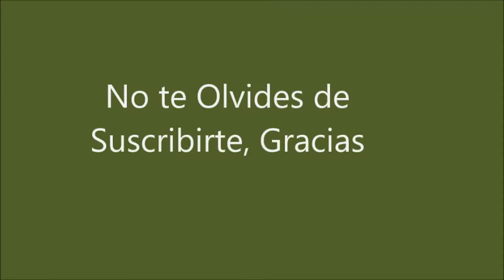Caballos en el Campo.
Caballos Pura Sangre Bretones (Francia),
Blanca Salinas